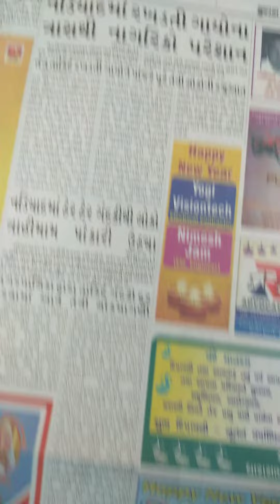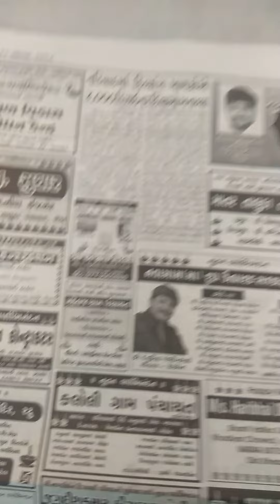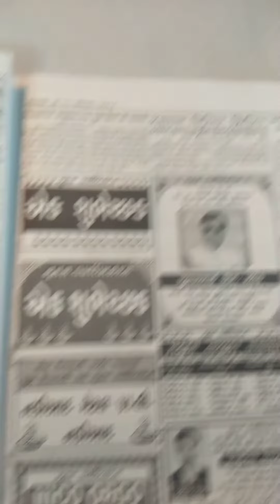Ads in Gujarat Samachar / ગુજરાત સમાચારમાં (અમદાવાદ આવૃતિ) જાxખ 12 NOV 201802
12 NOV 2018
'Shangri La'

આજકાલ છાપાઓમાં જાહેર ખબરોનો ત્રાસ થઈ ગયો છે!